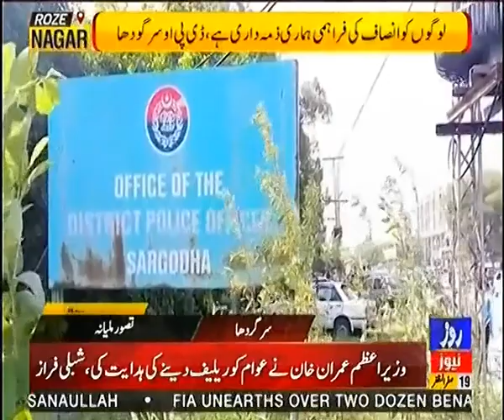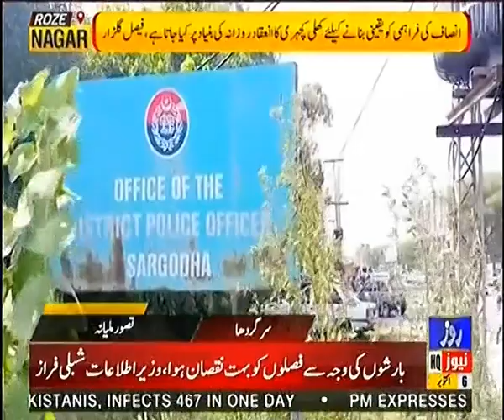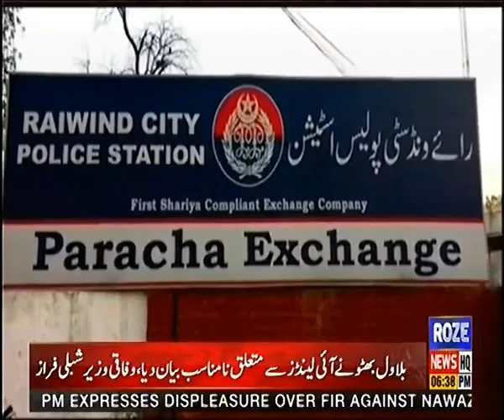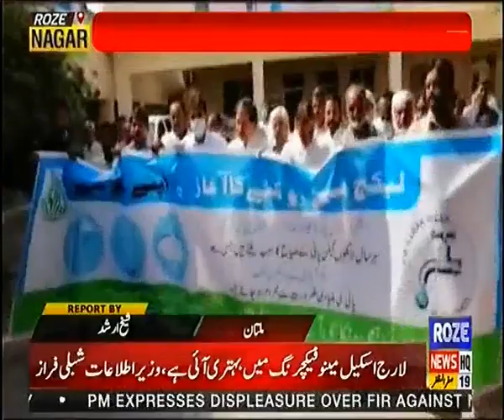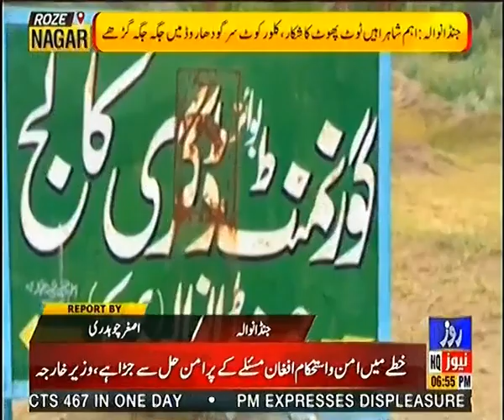Roze Nagar | 06 Oct 2020 | Roze News